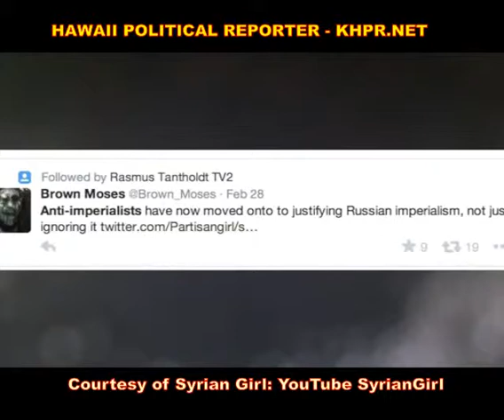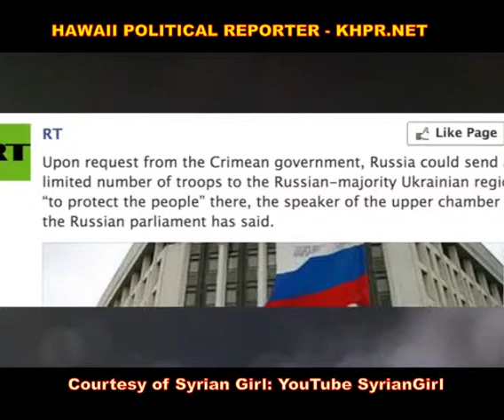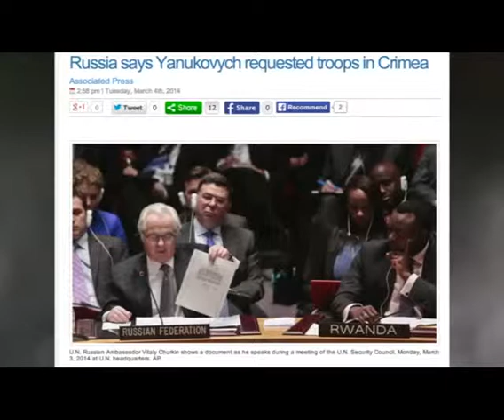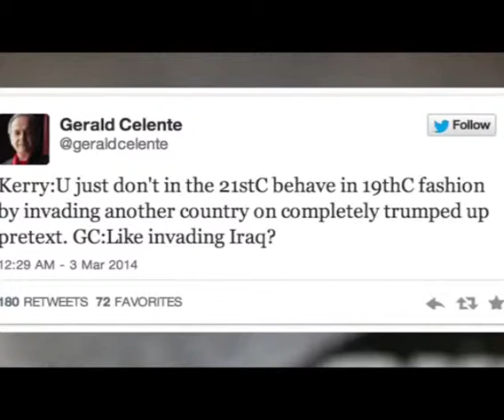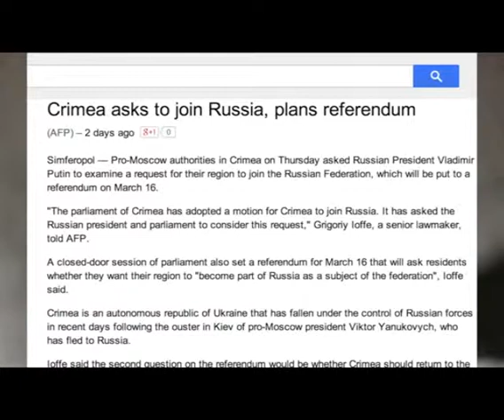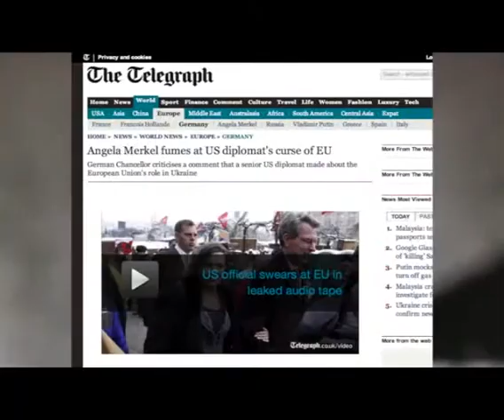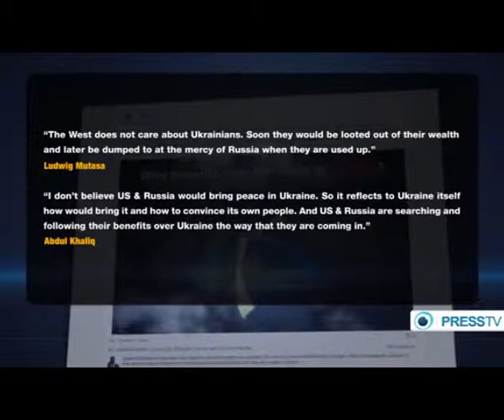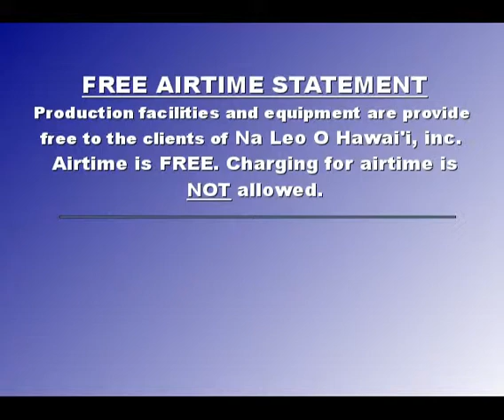Hawaii Political Reporter 03/11/14 Ukraine Special Debate International Coverage NOT on the MSM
Balanced, in-depth coverage of the coup and Russian Crimean presence.
Experts on both sides of this debate and coverage includes actual protesters.
Hear both sides of the story, especially the side the MSM Western Media will not cover / acknowledge. Includes material from Press TV and Syrian Girl